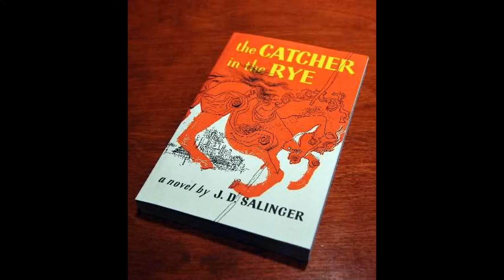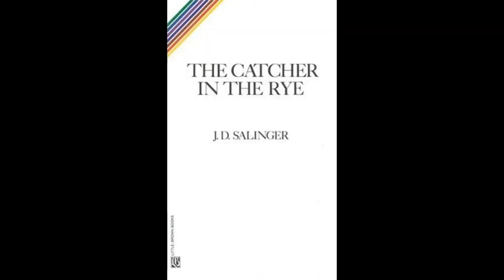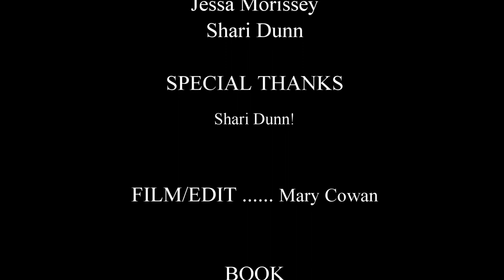The Catcher in the Rye in a Nutshell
English class video project